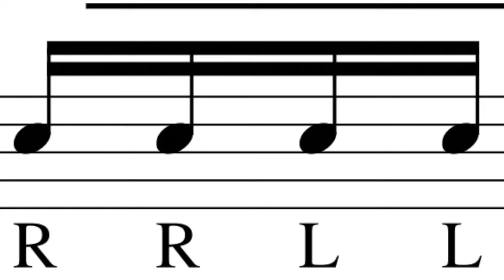This is a Double Stroke Roll